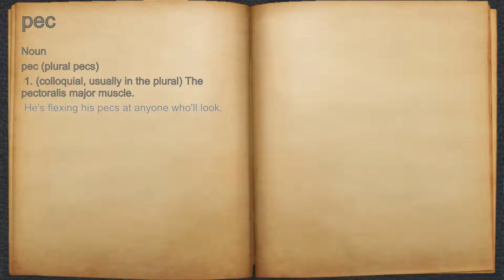What does pec mean?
A spoken definition of pec.

Intro Sound:
Typewriter - Tamskp